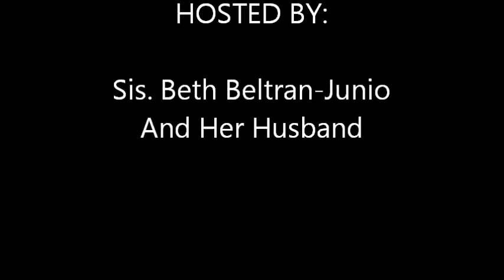24th Anniversary CFC FFL Cavite